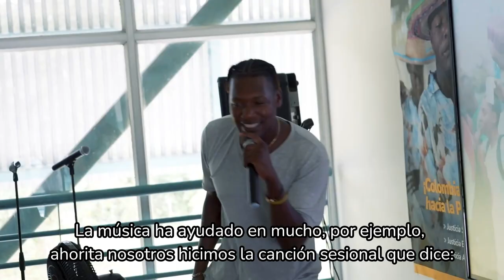Experiencia de Anthony Dájome, beneficiario de PuedoEstudiar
"Haga su proceso, inscríbase y empiece a transformar su vida y la de su familia con la nueva Política de Gratuidad PuedoEstudiar", Anthony Dájome, beneficiario.